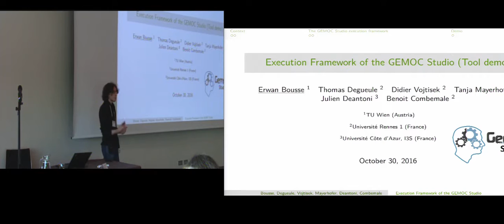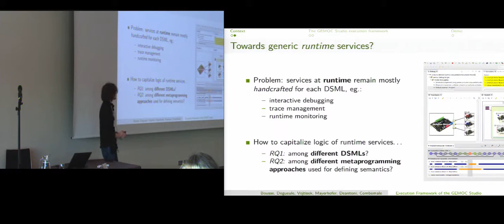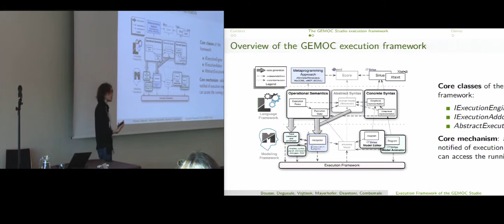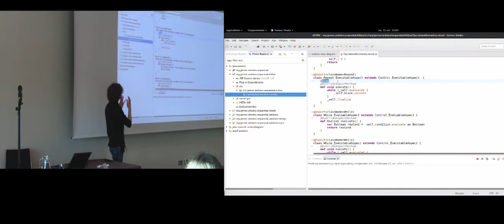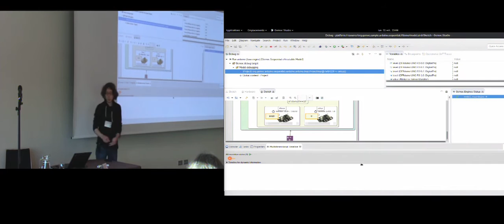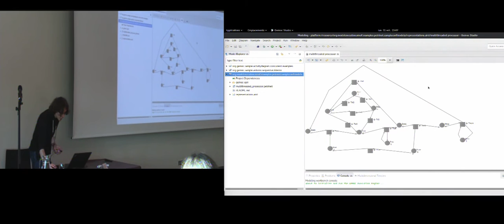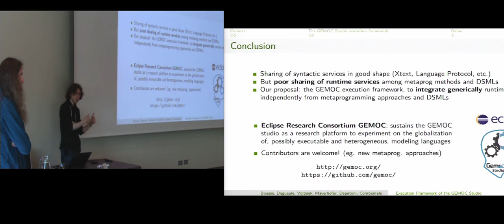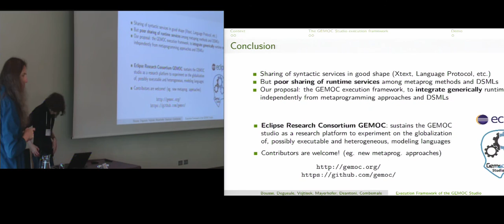Execution Framework of the GEMOC Studio (Tool Demo)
The development and evolution of an advanced modeling environment for a Domain-Specific Modeling Language (DSML) is a tedious task, which becomes recurrent with the increasing number of DSMLs involved in the development and management of complex software-intensive systems. Recent efforts in language workbenches result in advanced frameworks that automatically provide syntactic tooling such as advanced editors. However, defining the execution semantics of languages and their tooling remains mostly hand crafted. Similarly to editors that share code completion or syntax highlighting, the development of advanced debuggers, animators, and others execution analysis tools shares common facilities, which should be reused among various DSMLs. In this tool demonstration paper, we present the execution framework offered by the GEMOC studio, an Eclipse-based language and modeling workbench. The framework provides a generic interface to plug in different execution engines associated to their specific metalanguages used to define the discrete-event operational semantics of DSMLs. It also integrates generic runtime services that are shared among the approaches used to implement the execution semantics, such as graphical animation or omniscient debugging.